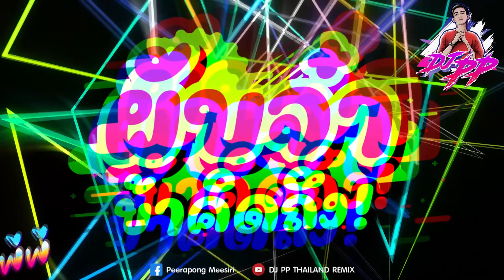ผับจ๋า ข้าคิดถึง!!! เพลงตื๊ดโคตรมันส์ เบสแน่น 🔥| DJ PP THAILAND REMIX